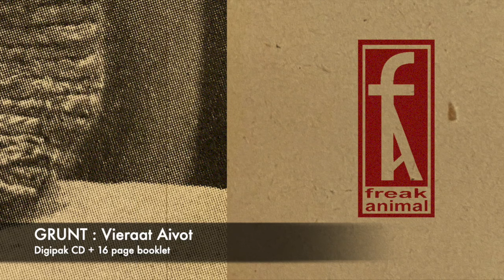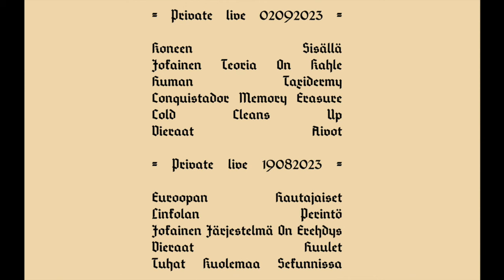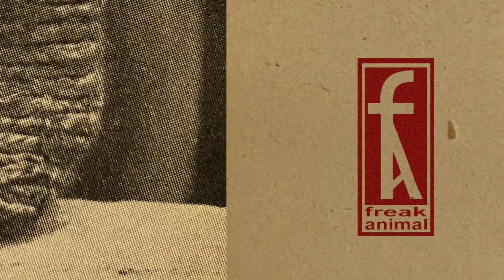Grunt "Vieraat Aivot"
Freak Animal Records 2023
GRUNT "Vieraat Aivot" digipak CD